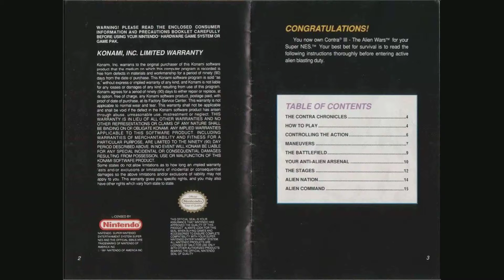Contra III: The Alien Wars - Game Manual (SNES) (Instruction Booklet)